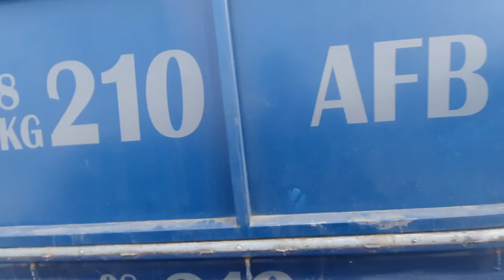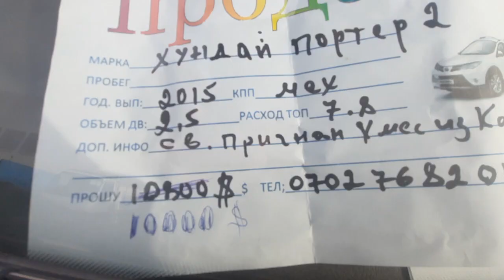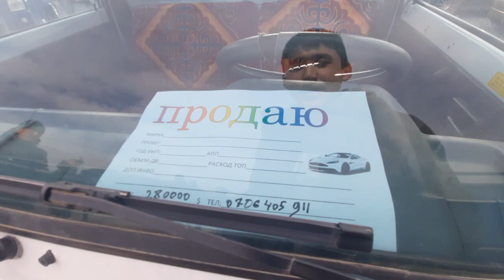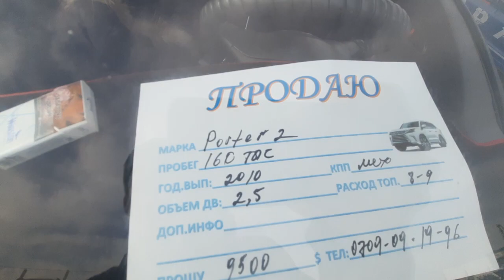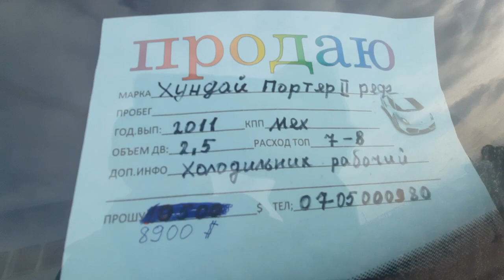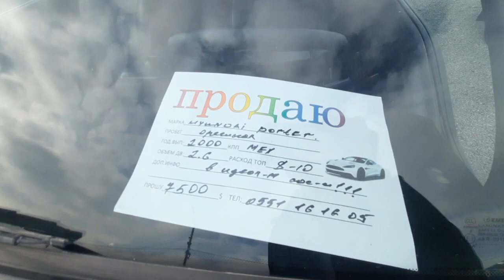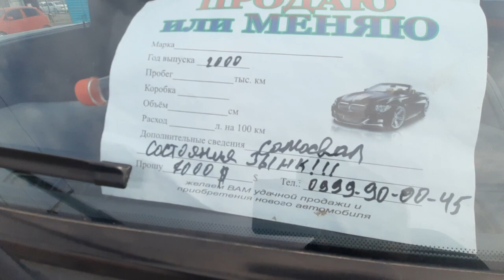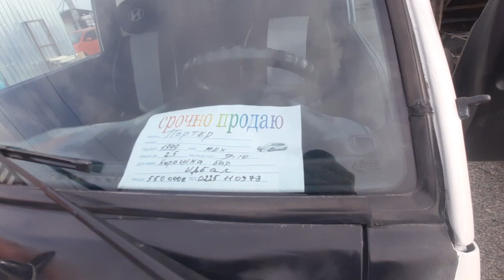ПОРТЕР 1-2 БААЛАРЫ / САМОСВАЛ / БУТКА / ЛАБО /09.01.22